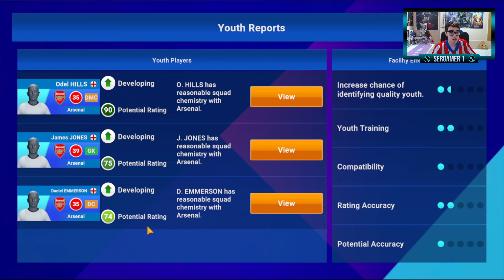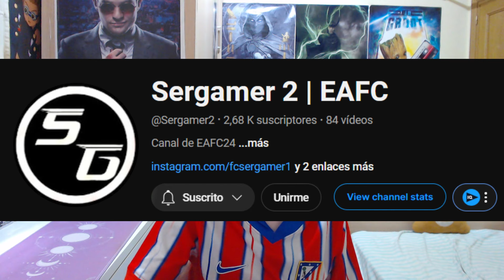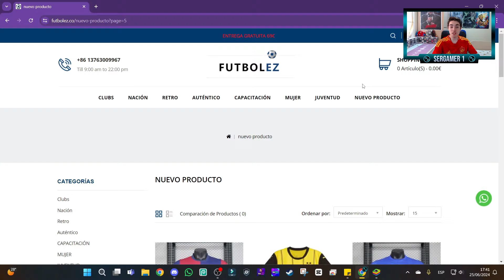(SM25) ESTRATEGIA PARA GANAR MUCHO DINERO EN SOCCER MANAGER 2025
CÓMO CONTROLAR LAS FINANZAS EN SOCCER MANAGER 2025

Quieres jugar a Soccer Manager 2025 y aprender rápido y de manera eficaz? Tácticas, promesas, información de soccer manager 2025 en este canal!